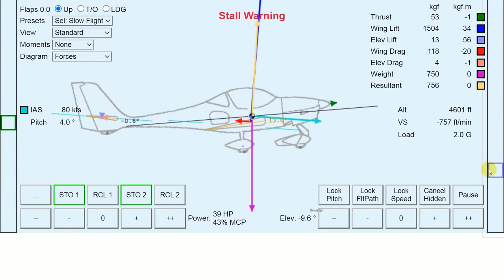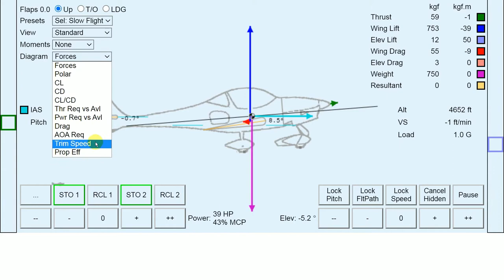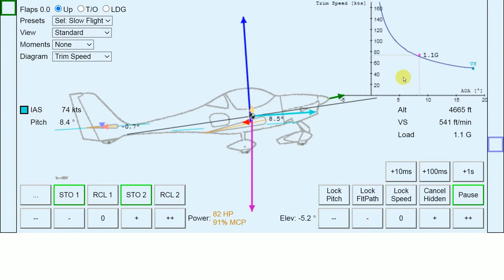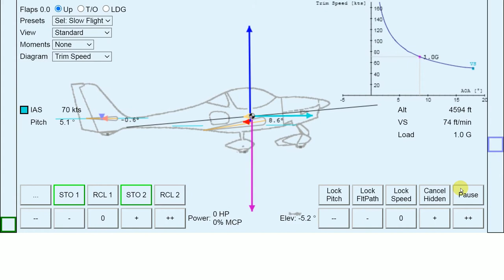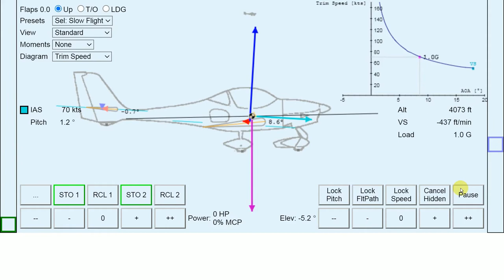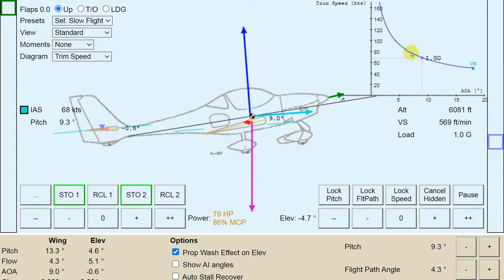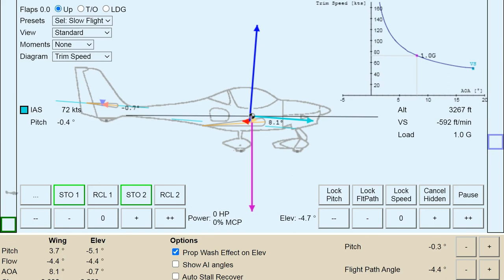Trim Speed Explained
Did you ever wonder why an aircraft maintains its trim speed? Well, then this video is for you!
First, we hop into the cockpit and show what the real world aircraft does, when we increase or reduce power. Then we fire up FOFSIM and explain in great detail what's going on.
If you want, you can experiment yourself. FOFSIM runs in your browser without any installation and is free:
Fast track: If you want to experiment with trim speed, you can select the preset "Slow Flight" and then increase or reduce power.